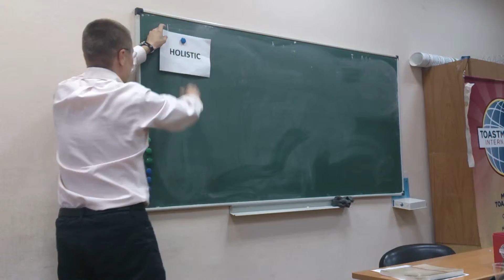TB meeting #83, 22/07/15 - Grammarian Mikhail Pokutny